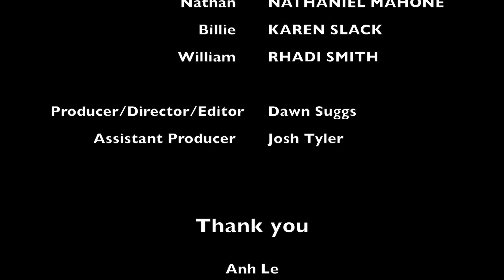St. Louis Sons Performing in 'Fire Shut Up in My Bones'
Bravo to five young sons of St. Louis, featured in the upcoming OTSL opera, “Fire Shut Up in My Bones": Najee Coleman, Jayden Denis, Jeremy Denis, Nathaniel Mahone and Rhadi Smith. The opera premieres Saturday, June 15, 2019 and runs through June 29, 2019.